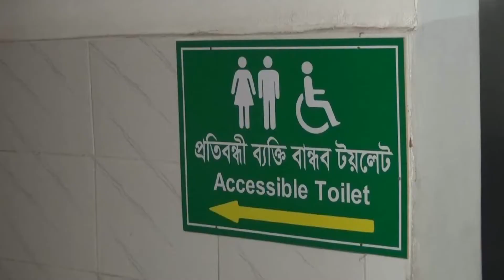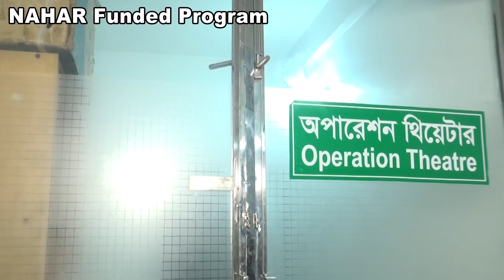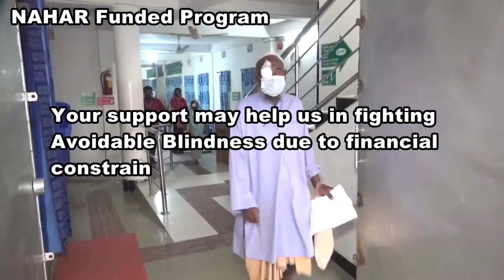Joint Venture of CECRC and NAHAR to alleviate avoidable blindness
Community Eye Care and Research Center (CECRC) and North American Humanitarian Aid and Relief (NAHAR) working jointly to alleviate avoidable blindness causing due to economic issues.